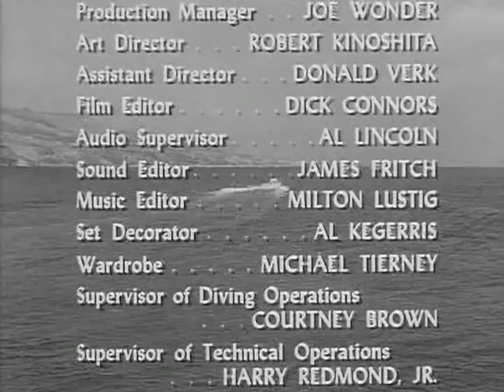Sea Hunt S3E18 Cindy (May 7, 1960)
Mike Nelson attempts a risky rescue of a young girl trapped inside an underwater mine.